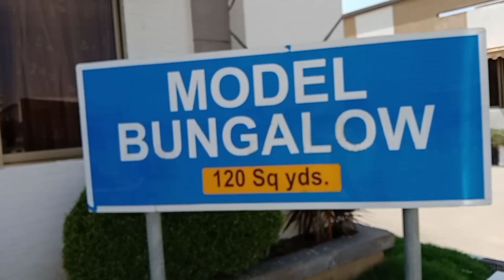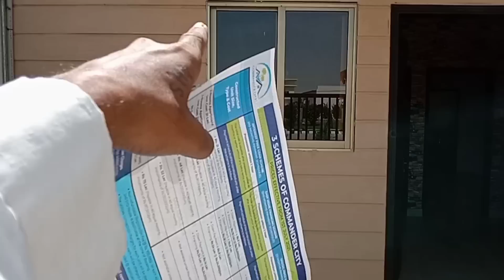finally Ham logon ne Ghar pasand Kar liya | gopal sonia